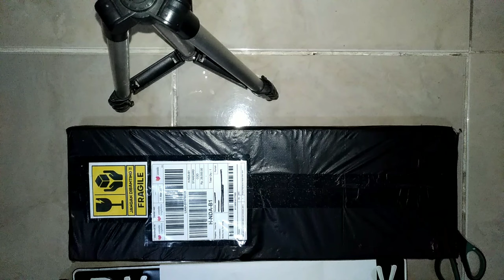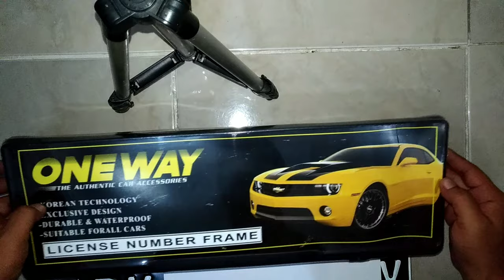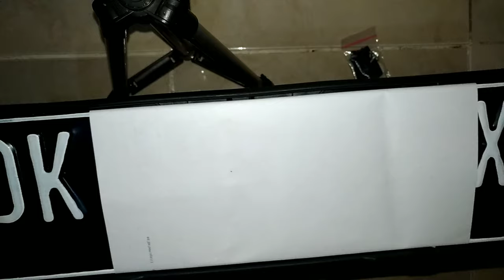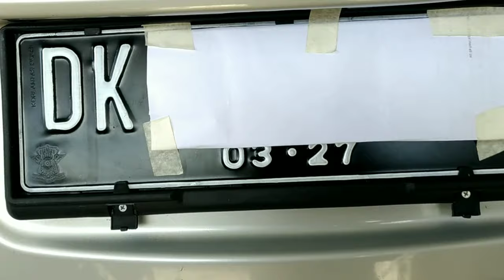Mengganti Dudukan Plat Nomer Kendaraan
Di Vedeo ini Saya Mengganti Tempat Plat Nomer Lama
Dengan Yang Model Baru (panjang 46cm).
Tempat Plat Nomer Saya Beli Di Market Place
Harga Di Bawah 50k.

Simak Videonya